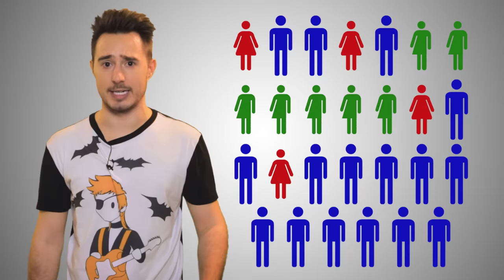Trick 'r Treat (2007) KILL COUNT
Multi Format
Streaming (rental option available)

MUSIC!!